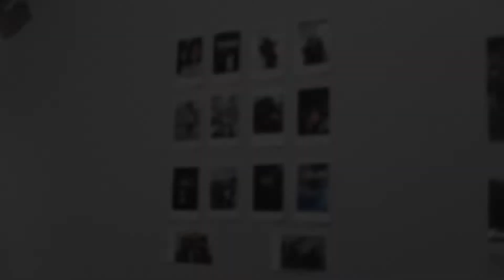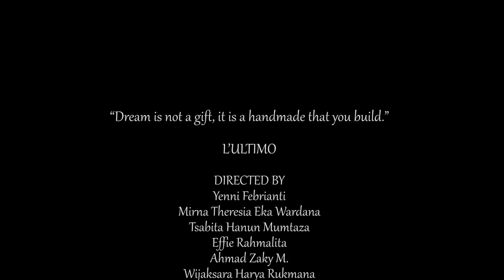L'ULTIMO | Tugas Prakarya SMA Negeri 3 Yogyakarta 2018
Tugas Prakarya dan Kewirausahaan kelas XII (Padmanaba 73)
membuat video film pendek. Guru pengampu mas Jati Laksana (mas Moi)
SMA Negeri 3 Yogyakarta.